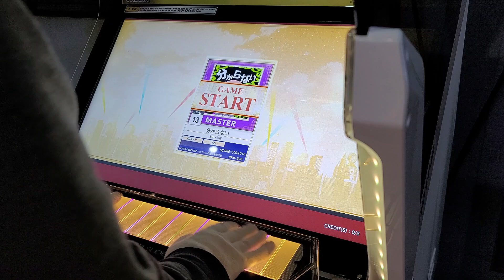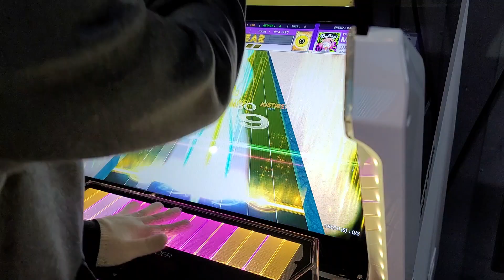[CHUNITHM SUPER STAR] 分からない MAS 100.35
Play:CMS*moca
Location:SUWON JJANGORAKSIL/Korea